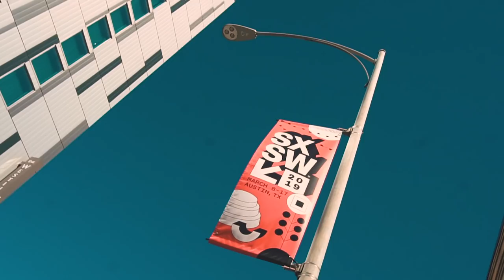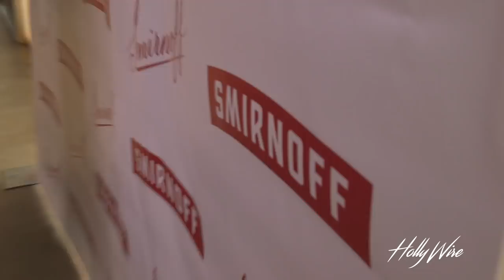"Roswell: New Mexico" Tyler Blackburn Admits His Most Embarrassing Moment!! | Hollywire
We are joined by Tyler Blackburn in Austin, Texas at the Hollywire X Smirnoff SXSW event!!! We discuss his most embarrassing moment and who he would cast in a movie with himself! Tyler gushes over his cast mate, Jeanine Mason! He thinks she brings so much to each scene and loves working with her. The cast got to go out while filming in New Mexico. They also went to a Japanese spa in the mountains of San Antonio! Getting into his character, Alex, Tyler had to find Alex's inner strength and let it shine. The role came to Tyler during a time when he was going thorough a lot and was able to relate to him. Tyler admits, he would date an alien in real life and would love to be able to fly if given an alien power!
Tyler is a popular American actor, model, and singer. He’s also known for his role,Caleb Rivers on the hit TV show ‘Pretty Little Liars’ and the spin-off ‘Ravenswood’. He has stayed busy working on films/short-films (‘The Tudor Tutor,' ’You & Me,' ‘Love Is All You Need?’). He has received three ‘Teen Choice Awards’ for his contributions in these projects. He has a strong social media presence and a loyal fanbase of 7.2 million followers on Instagram and 1.7 million on Twitter as of March 2019.